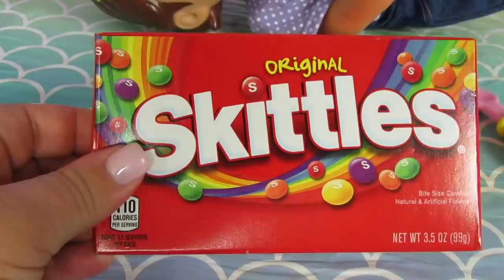Feeding Baby Alive Super Snacks Snackin Lilly Skittles Candies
Feeding Baby Alive Snackin Lilly Skittles Candies

In this video we had so much fun Feeding our Brunette Snackin Lilly Baby Alive doll Skittles.  I love this doll for many reasons.  One of the big reasons is that you can reuse their food.  The food she comes with is very similar to play-doh and you can reuse it once you've fed her.  Also small candies like Skittles are fun to feed her and reusable.  It makes these dolls very fun and practical to use because the food won't run out unless it gets too old, wet or sticky.  What is your favorite flavor of skittles?

sub_confirmation=1

Bitty Baby  AMERICAN GIRL Bitty Baby Doll Set Costco Unboxing + Changing Video By Bitty Baby Channel

Song: Cheery Monday